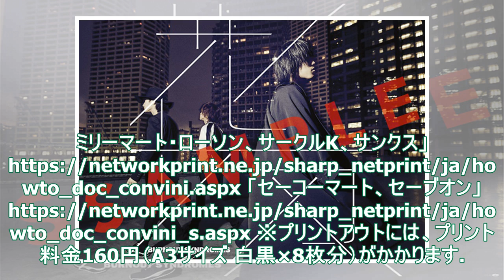Hi-STANDARD、11月10日にドキュメンタリー映画『SOUNDS LIKE SHIT : the story of Hi-STANDARD』公開決定 - TOWER RECORDS ON...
Hi-STANDARD、11月10日にドキュメンタリー映画『SOUNDS LIKE SHIT : the story of Hi-STANDARD』公開決定 - TOWER RECORDS ONLINE